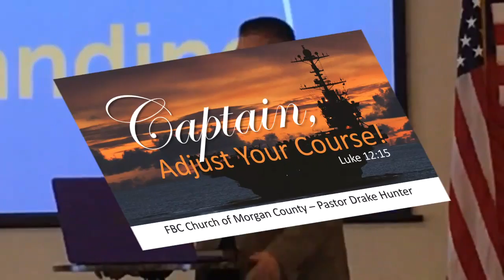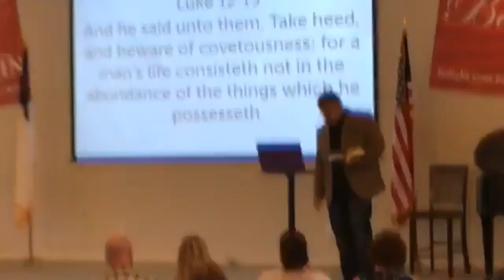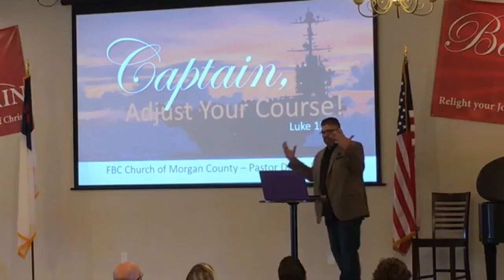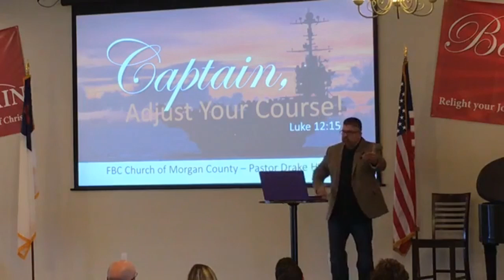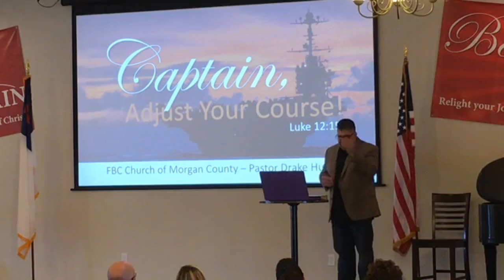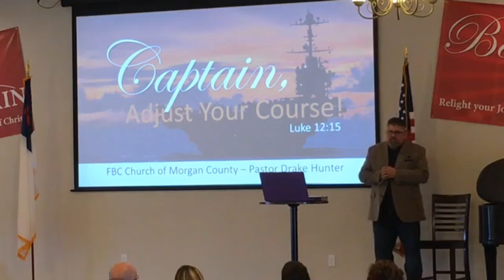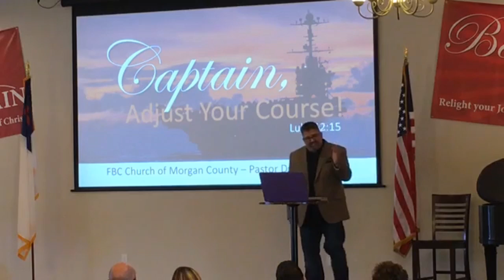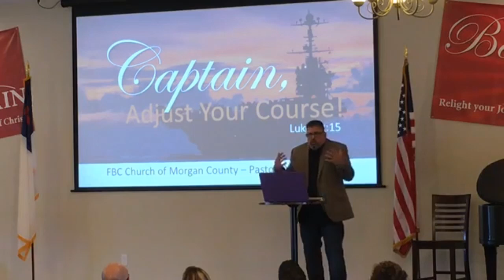Captain, Adjust Your Course - September 2, 2018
Join us each Sunday morning at 10:15am.  Come as you are because YOU are loved!!